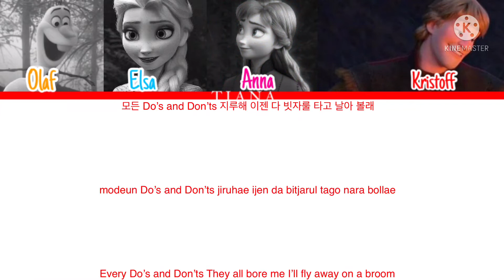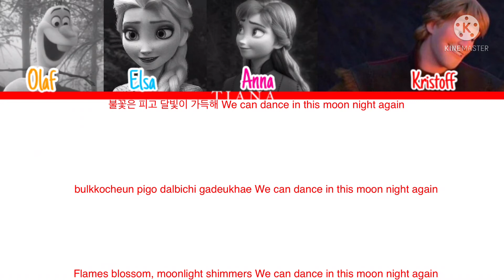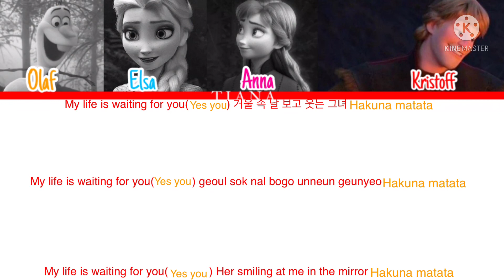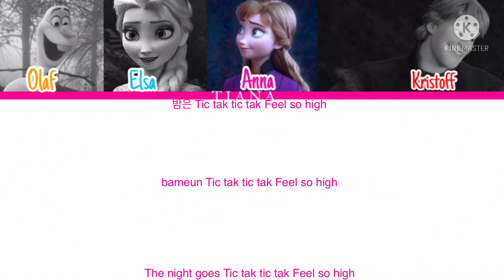How would frozen 2 sings Mago by Gfriend colour coded lyrics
Sorry for deleting it before and i need to fix the mistake.

Song: Mago
Artist: Gfriend
Album: 回:walpurgis night
Release date: 09/11/2020

The song and pictures are not mine. They belong to the right owner.